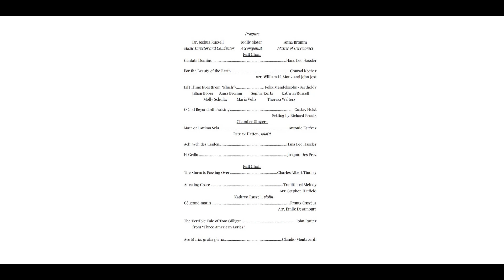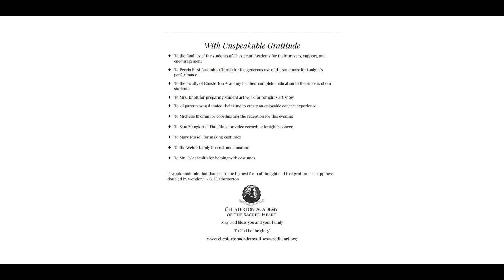Chesterton Academy of the Sacred Heart Spring Concert 2022